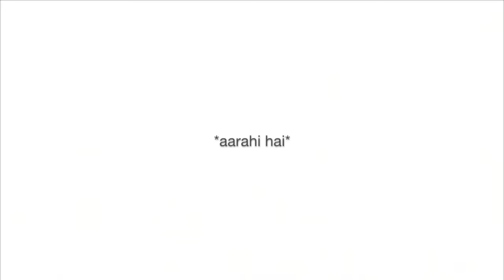WELCOME PARTY ft.ROOTS (river view) Vlog#3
This Vlog is on our welcome to A'levels.We hope u guys like it.